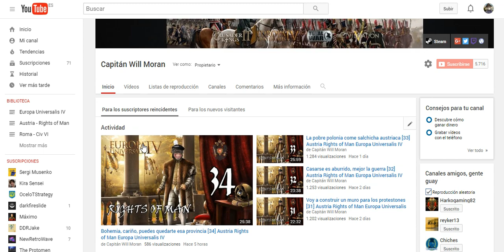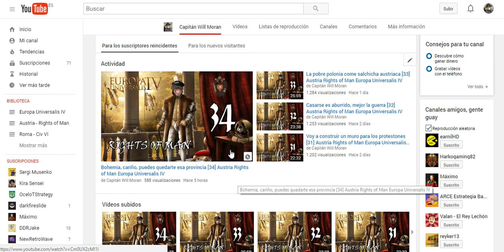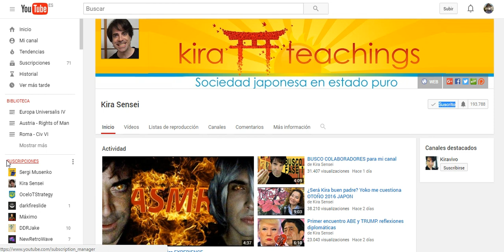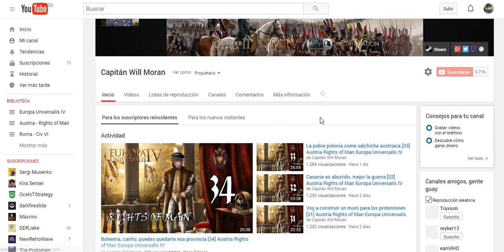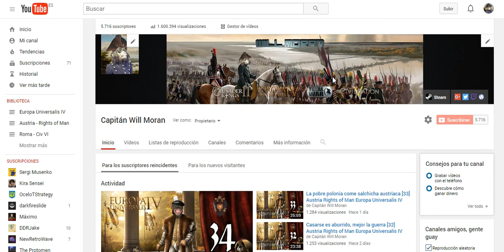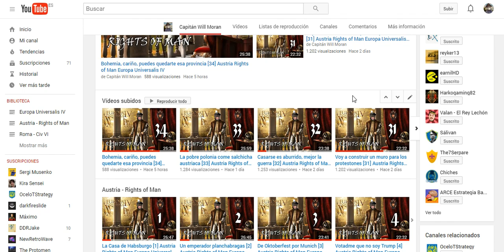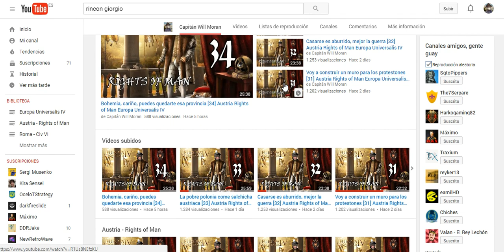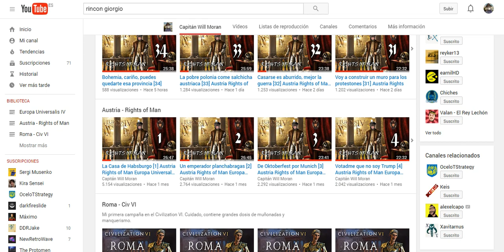Reflexión [vídeo serio y aburrido]